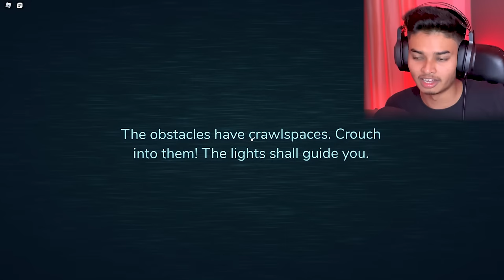DOOR No. 100 is So Scary | Roblox | Sokher Gamer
100 DOORS IN ROBLOX